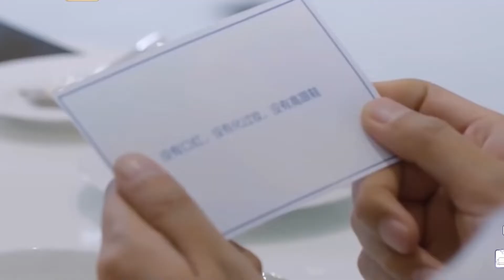抢话 控场差 情商低，谢娜和吴昕究竟是怎么当上主持人的